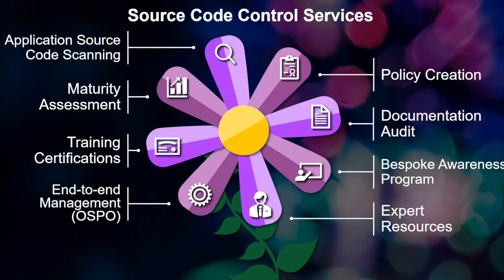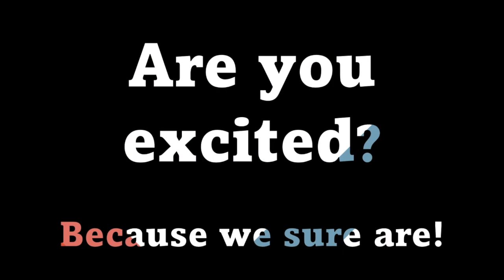Software Composition Analysis Tool Optmisation Service from Source Code Control Limited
Software Composition Analysis (SCA) tools are essential for maintaining security and compliance when using open-source software. As awareness of the risks associated with open-source vulnerabilities and licenses grows, the adoption of these tools is on the rise.

To help you maximize the benefits of your SCA tools, we are thrilled to introduce a groundbreaking bundled offering! 🚀

Don't miss out on this opportunity to enhance your investment in Software Composition Analysis tools. Watch the video to learn more! 🔍🔧